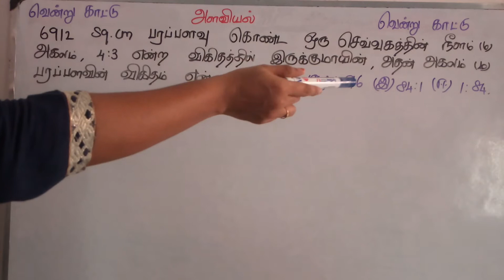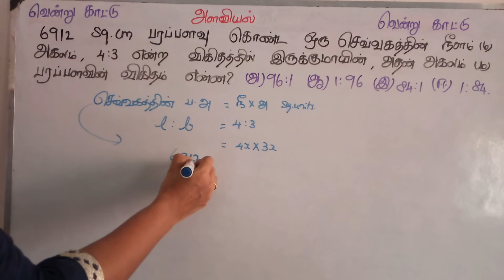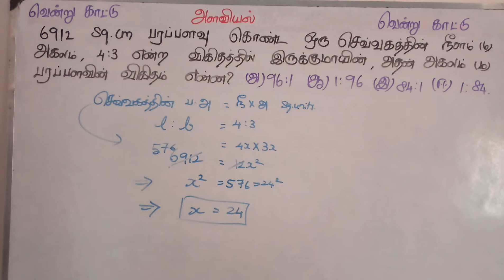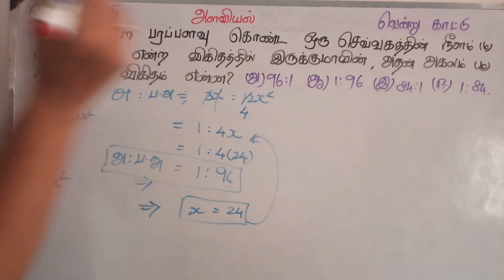6912 சதுர செ.மீ பரப்பளவு கொண்ட ஒரு செவ்வகத்தின் நீளம் மற்றும் அகலம் 4:3 என்ற விகித்த்தில்.......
அளவியல் பகுதி திறனறி வினாக்களில் முக்கியமான பகுதி ஆகும்.எனவே நன்றாக பயிற்சி மேற்கொள்ளுங்கள்.